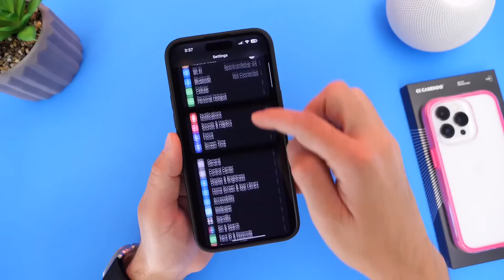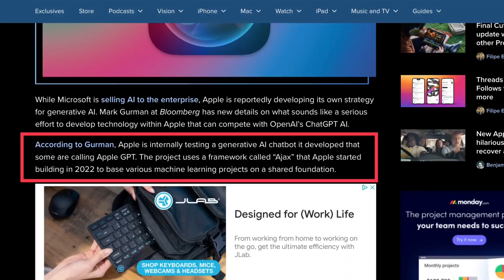Apple Chatgpt - FINALLY Happening!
Apple is Now Working on New Apple chatgpt AI, artificial intelligence to Introduce In 2024

Other sources:
Gurman: Apple using custom 'Apple GPT' chatbot internally as it plans for generative AI features in 2024 - 9to5Mac